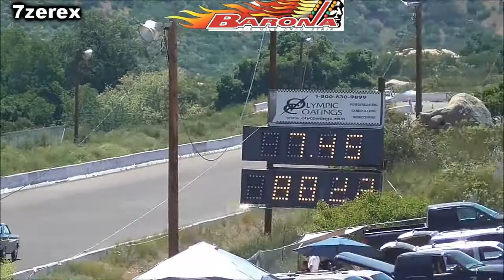Antique Drags Poster Cars Barona Drag Strip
IT'S HAPPENING AT BARONA AGAIN!
It's that time again! Pre-Sale Tickets for the 61st Running of the San Diego Antique Drags are live! Discounted tickets now on sale until September 22nd at noon! For more details visit BARONADRAGS.COM
THE 61ST RUNNING OF THE SAN DIEGO ANTIQUE DRAGS
GATES OPEN AT 8 AM
RACING FROM 10 AM TO 4 PM
T-SHIRT BOOTH OPENS AT 9 AM
PRE-SALE PRICING
RACERS: $40
EXTRA DRIVERS: $25
ADULT SPECTATORS: $15
YOUTH SPECTATORS (11-15 YEARS OLD): $5
KIDS 10 & UNDER FREE!
DAY OF EVENT PRICING
RACERS: $50
EXTRA DRIVERS: $25
ADULT SPECTATORS: $20
YOUTH SPECTATORS (11-15 YEARS OLD): $10
NOSTALGIA GAMBLER (OPEN TO ALL NON-ELECTRONICS DOOR CARS): $20 ENTRY,
$500 GUARANTEED PURSE!